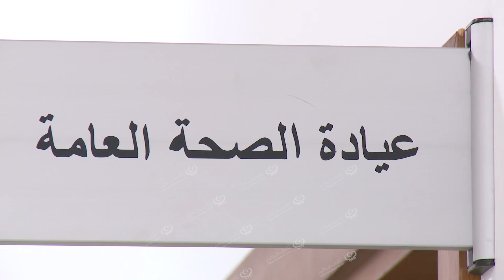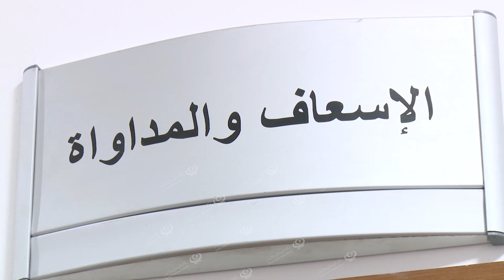الهلال الأحمر الليبي فرع طرابلس يفتتح عيادة لتقديم الخدمات الطبية للمواطنين LCNA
افتتحت جمعية الهلال الأحمر الليبي فرع طرابلس، عيادة حي الأندلس الطبية الواقعة بمنطقة قرجي (الشارع الغربي)، حضر مراسم الافتتاح مدير وعدد من أعضاء الجمعية في طرابلس، وبعض الضيوف من بينهم ممثلين عن الصليب الأحمر، وأعضاء من المجلس البلدي حي الأندلس.
وتحتوي العيادة الجديدة على (6) حجرات للكشف وصيدلية ومختبر تحاليل وحجرة للأسعافات الأولية.